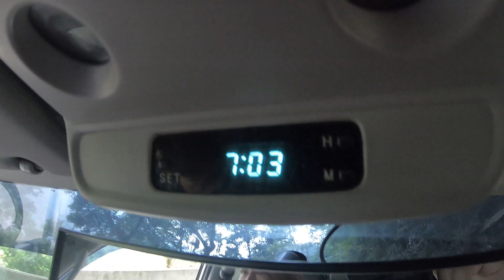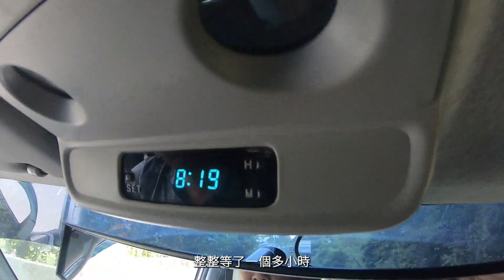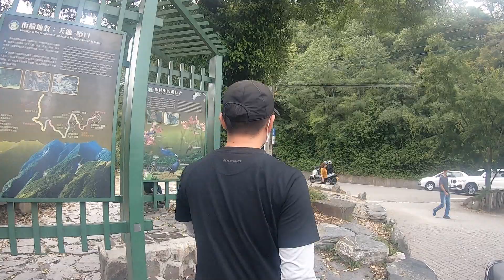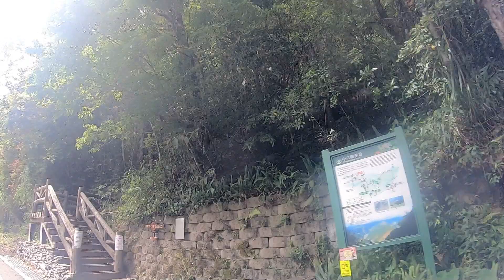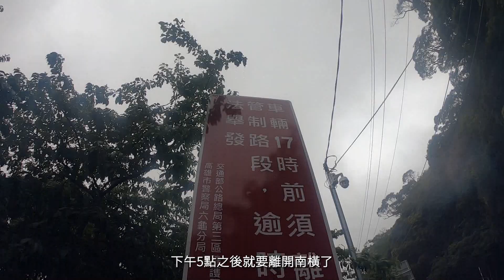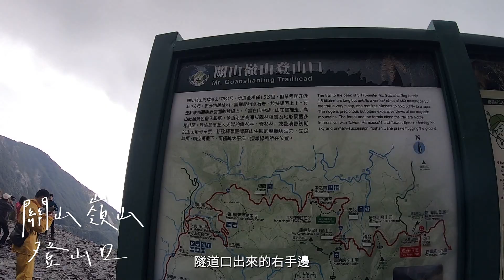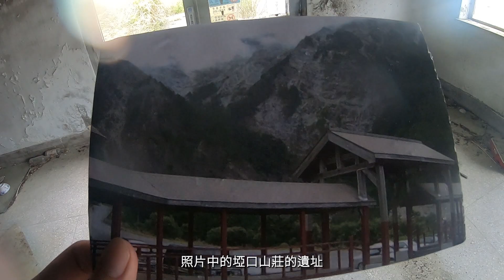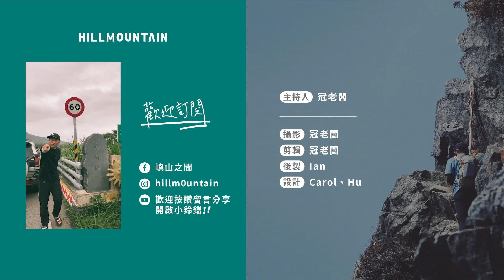【南橫公路】開箱台灣最美公路，睽違13年開通，復刻兒時記憶，找回南橫老照片與回憶！Vlog#29｜嶼山之間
睽違13年南橫公路終於開通了，南橫公路是許多人的年輕回憶，對於我而言，這條公路除了是登山的啟蒙，更是家庭旅遊的回憶累積，小的時候時常走往這條通往台東的山路，甚至在崩塌的2009年更曾踏上塔關山，然後一場莫拉克風災直接吹毀掉一條長路。
13年後的開通日，即使車潮絡繹不絕，仍然與家人決定前往南橫，找尋我們的兒時記憶，還有爸爸媽媽在學生時期的約會地點，開箱了埡口山莊，能再次重回南橫公路，真的很感動。

▍行程規劃

地點：梅山口
海拔：1014公尺

地點：天池
海拔：2280公尺

地點：埡口
海拔：2722公尺

地點：向陽
海拔：2312公尺

▍登山裝備
拍攝｜ GoPro7手持
小包｜ F / CE  RN Sacoche
帽子｜ The North Face
上衣｜ MAMMUT
褲子｜ The North Face